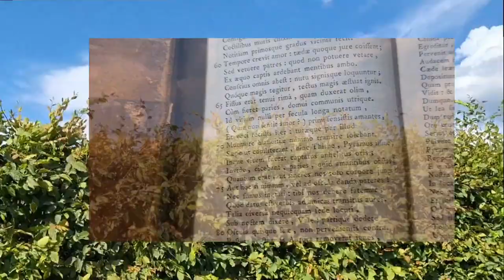About me and Latin Everywhere (Latin version) - Dē mē et inceptīs meīs in Tūtubō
Vōbīs Lātīnē nārrō quid ibi in TūTubō factūrus sim.

Latin Everywhere by Pieter Vynckier, Latin teacher, reading Latin everywhere:
texts from all authors and eras, inscriptions I stumble upon and the occasional song.

prooemium - 00:00
de mē - 00:30
de 'LatinEverywhere' - 00:58
exordium - 02:30

music composed by L. van Beethoven, played by Pieter Vynckier